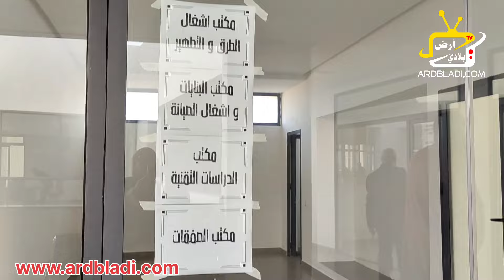افتتاح المقر الجديد لمجلس جماعة بني انصار في 31 غشت